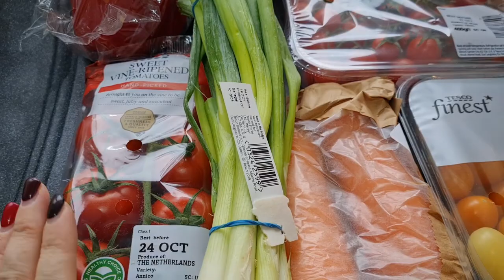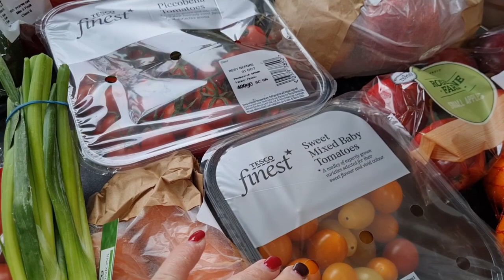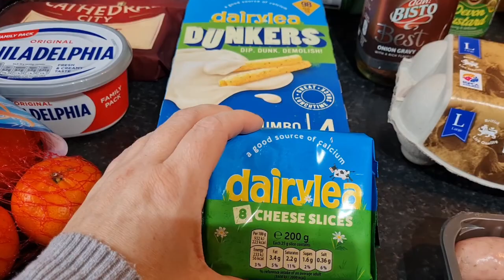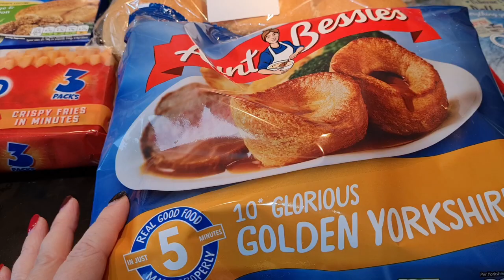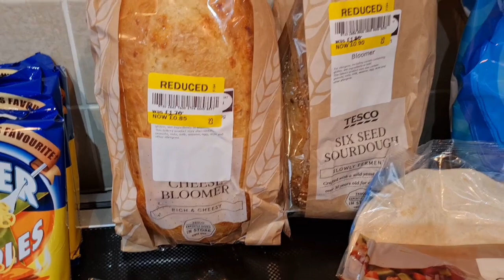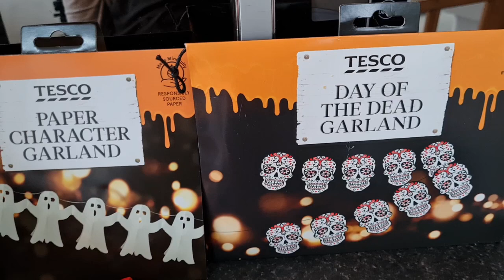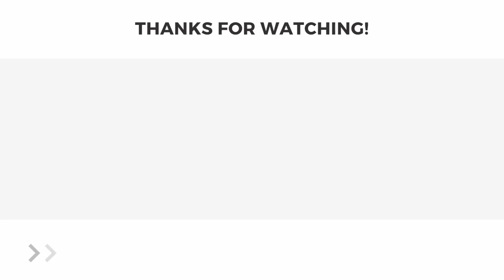TESCO FOOD SHOP | FAMILY FOOD SHOP| GROCERY HAUL | SUNDAY SHOP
We had been away for the weekend so I went shopping on our way home on Sunday. I have an organic veg box arriving in a few days so only needed a small shop with enough for 4 or 5 meals.

All of my recipes for our family meals are uploaded regularly to my

Come and visit me on Instagram for lots more food and recipe inspiration, plus a little from our everyday life in Northumberland

Cosori Touch Screen Airfryer 4.7L

AceKool High Speed Glass Blender

Carbon Steel Wok

Easy Thai Cookbook

Cosori Air Fryer 5.5L